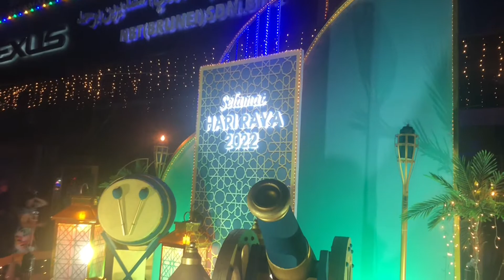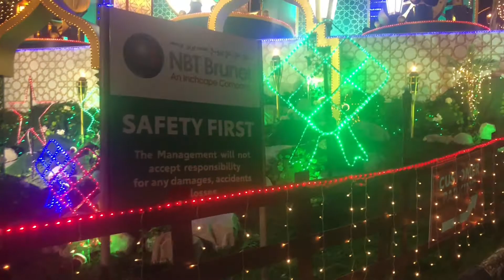NBT Brunei Selamat Hari Raya 2022 Decoration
selamat hari raya 2022 light display